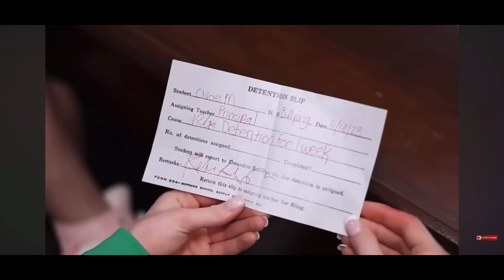Sawyer Grace Vaughn Acting Reel